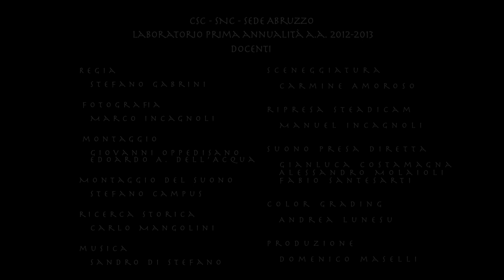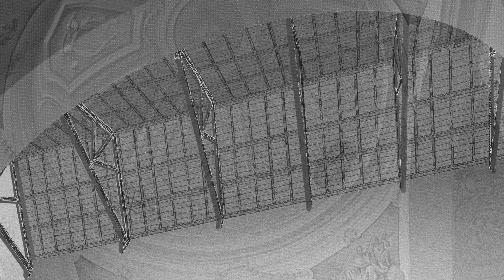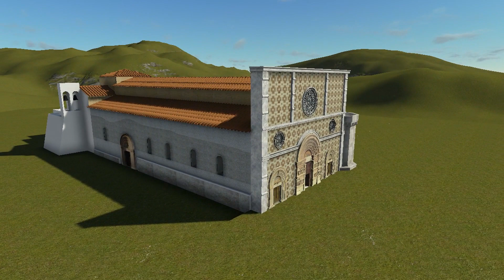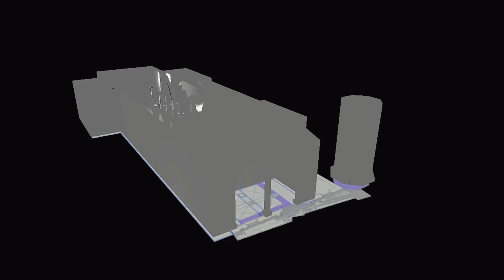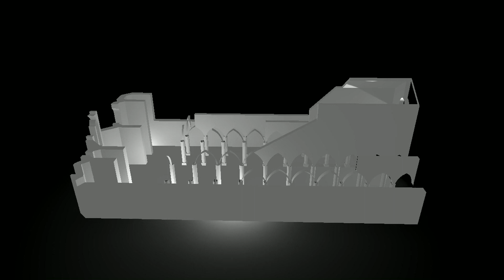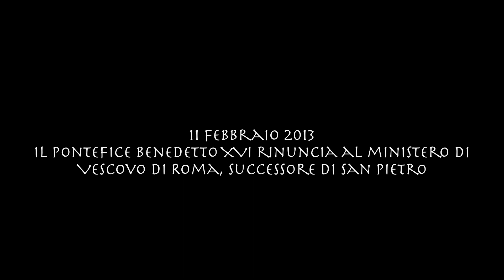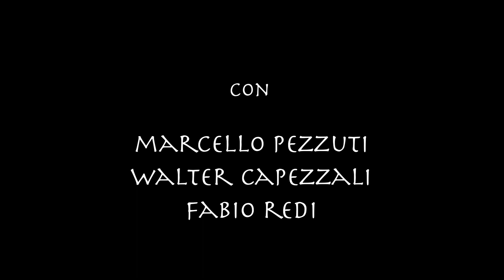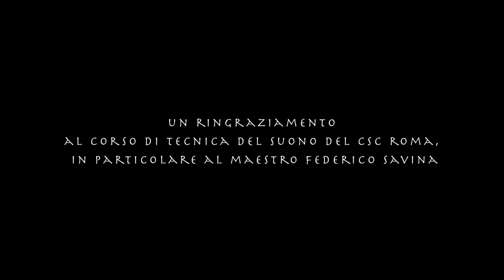La voce di Collemaggio, di Anna Chiara Sabatino, lab. conclusivo I anno 2012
La voce di Collemaggio nasce da un'urgenza, che è l'urgenza dei punti interrogativi che sono rimasti qui a L'Aquila, enormi come il cratere che il terremoto ha lasciato nel transetto della Basilica.
Tantissime sono le storie che una Basilica con il vissuto così fitto potrebbe raccontare, ma c'è una domanda che su di me, pur non essendo aquilana, ha pesato sin dal primo istante in cui ho visto Collemaggio: "E adesso?".
Ideazione e scrittura, regia, montaggio,
fotografia, suono: Anna Chiara Sabatino
Durata: 16 m 40s
Sinossi
Alice, ventotto anni, ha reso la sua passione per l’arte del tatuaggio una fonte di soddisfazione e di guadagno, essendo riuscita dopo anni, in una stanzetta sotto casa, ad aprire un’attività.
Il suo studio è ormai punto d’incontro di amici, clienti, persone che scelgono lei e la sua passione come traccia indelebile di un sentimento, un’emozione, sui loro corpi.
Produzione Centro Sperimentale di Cinematografia - Scuola Nazionale di Cinema
Sede Abruzzo 2012
Marcello Foti (Direttore)
Francesca Ruzza, Alessia Moretti, Rinaldo Aristotile
(Ufficio amministrativo-didattico-tecnico)
Ministero per i Beni e le Attività Culturali e del Turismo
Regione Abruzzo
Provincia dell’Aquila
Comune dell’Aquila
DOCENTI
Supervisione
Regia
Stefano Gabrini
Scrittura
Carmine Amoroso
Montaggio
Giovanni Oppedisano, Edaordo A. Dell'Acqua
fotografia
Marco Incagnoli
suono
Stefano Campus